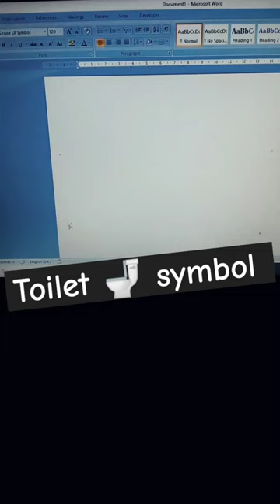Toilet 🚽 symbol in Ms word#shorts#viral#ytshorts#trending#short#computer#symbol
Toilet 🚽 symbol in Ms word
How to make toilet symbol in Ms word
How to make toilet symbol in computer